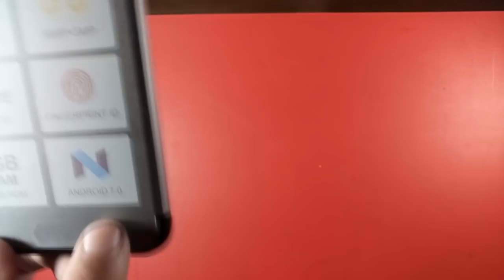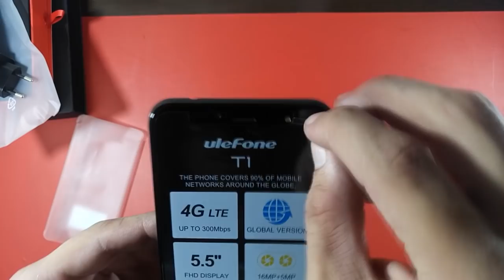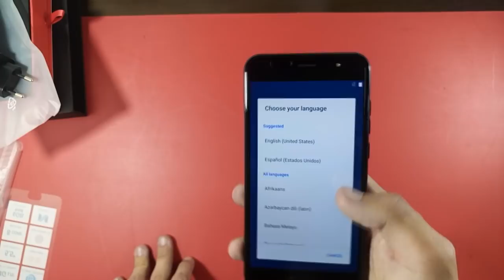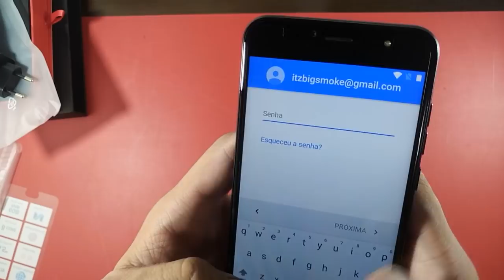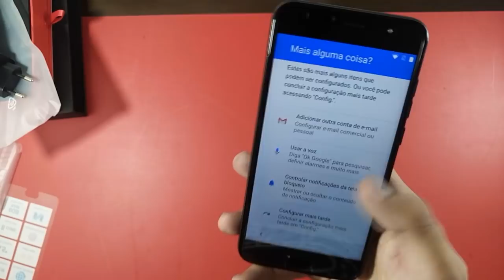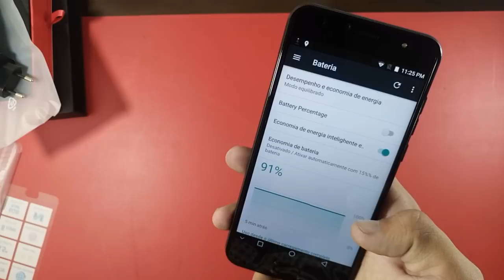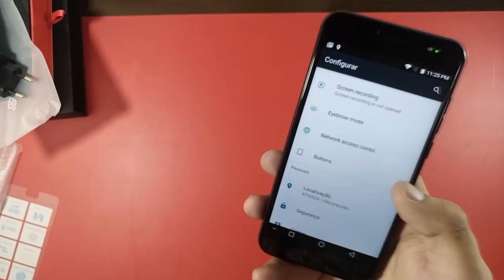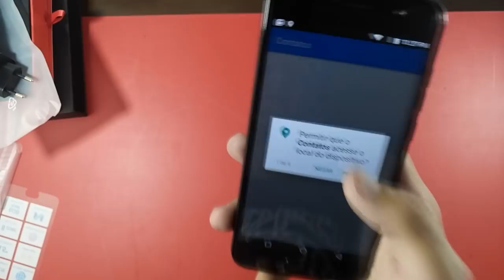Unbox Ulefone T1, um dos melhores custo benefício | BigTech